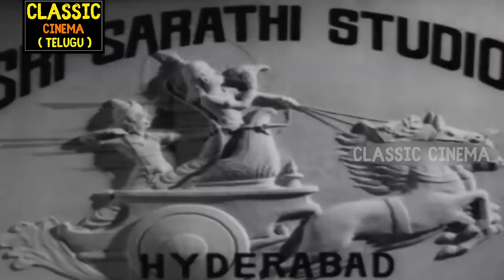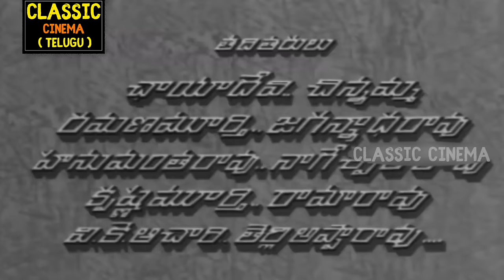Kalasi Vunte Kaladu Sukham Full Movie HD | N. T. Rama Rao | Savitri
Kalasi Vunte Kaladu Sukham (transl. There will be happiness if you live together) is a 1961 Indian Telugu-language drama film, produced by Y. Rama Krishna Prasad and C. V. R. Prasad under Saradhi Studios and directed by Tapi Chanakya. It stars N. T. Rama Rao and Savitri, with music composed by Master Venu. The film is a remake of the Tamil film Bhaaga Pirivinai (1959). The film was a box office success.